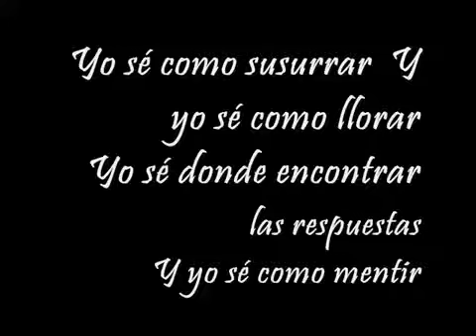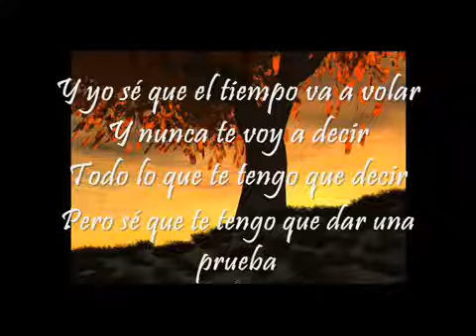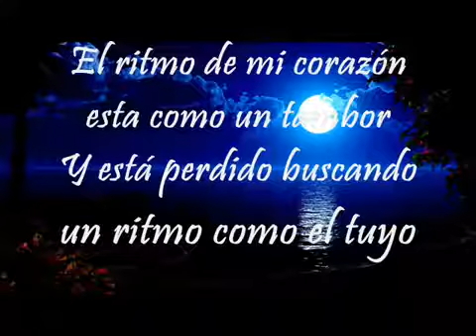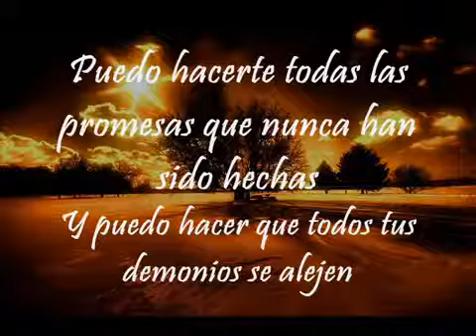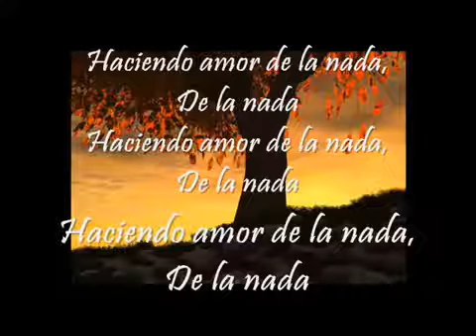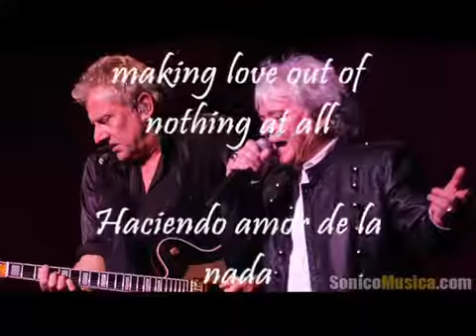Air supply Making love out of nothing at all